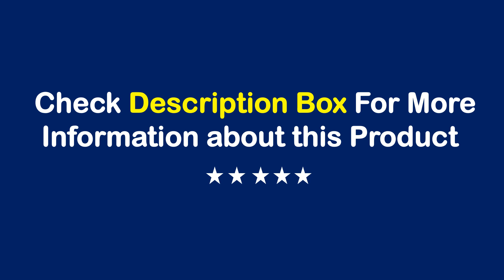TOP 10 Best Studio Flash Strobe in 2023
01. Godox QT600III 600W 1/8000s High Speed Sync Studio Flash Strobe Light Built in 2.4G Wirless System + 40W LED Modeling Bulb

02. Godox SK400II 400Ws GN65 Professional Studio Flash Strobe with Built-in 2.4G Wireless X System Creative Shooting for live tiktok

03. Nanguang Nanlite Forza 60 60B LED Photography Light 60W 2700K-6200K Outdoor Monolight COB Lighting Flash Strobe lamp Bi Color

04. Godox DP600III Studio Flash Light Modeling Light 600W 2.4G Wireless X System Strobe Light 5600K Photography for Wedding Portrait

05. TRIOPO 90cm Bowens Mount Octagon Softbox Diffuser Reflector Light Box for photography Studio Strobe Flash Light accessories

06. Visico 2 Portable Flash Strobe 2.4G TTL HSS 1/8000s Portable Pocket Battery Powered Flash Monolight 200Ws Lithium Battery Round

07. Godox QS400II 400W Studio Flash Strobe Light Studio Monolight for Amateurs OR Professional Studio Photographers

08. Smallrig RC350 RC450 photography studio flash light professional COB fill light Bluetooth App Control LED Video photography 3961

09. JINBEI DPXII 400Ws GN66 Studio Flash Fotografia 2.4G Wireless 5500K Strobe Light Bowens Mount with 25W Led Modeling Lamp

10. Godox 300DI 300w Mini Master Strobe Photo Studio Flash Monolight Photography light with Lamp Head for Photo Studio Accessories